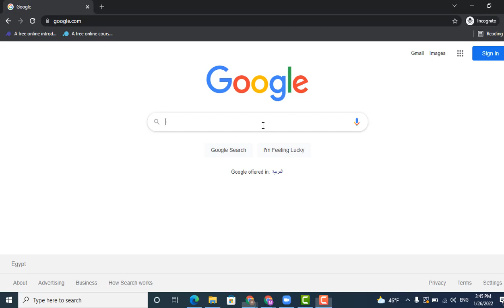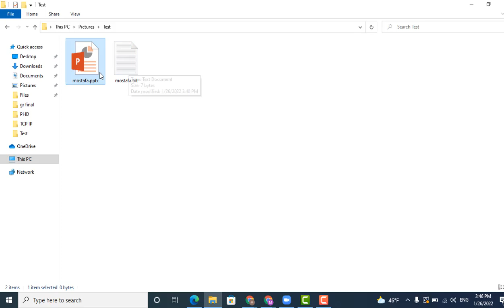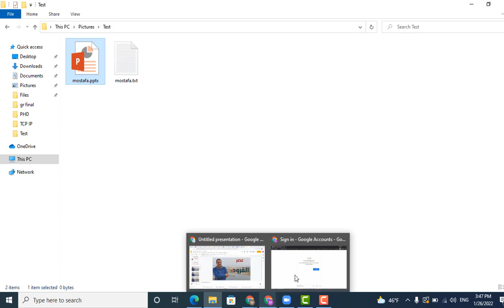عصر القرود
What is Metadata ??